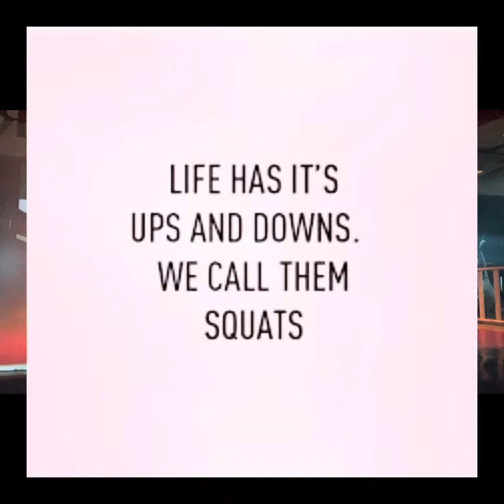motivational funny talk in gym by little talks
Get ready to enjoy my workout routine with Desi tarka descriptionin little talks about Vostro’s world gym workout routine. I love to talk in my original mother tongue to make my little talks more interesting hope everyone will enjoy